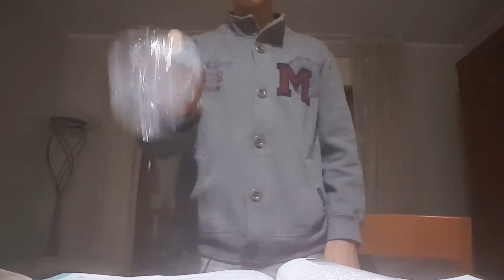20 flip consecutivi- Water Bottle Flip